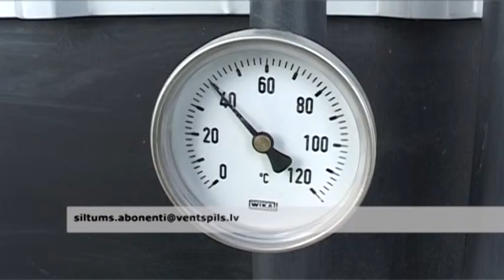Aizkavējusies siltuma aprēķinu sagatavošana par decembri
Iesākot jaunu gadu, uzņēmuma abonentu daļā tika ieviesta jauna, ātrdarbīgāka aprēķinu programmas versija.